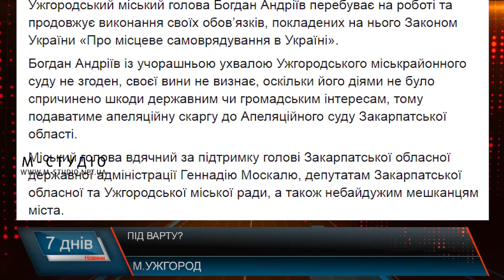Під варту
Слідчим суддею постановлено ухвалу: клопотання прокуратури задовольнити частково. Відтак до підозрюваного застосовано запобіжний захід у вигляді тримання під вартою та з визначенням застави у розмірі 440 тисяч гривень. Заставу підозрюваний вніс того ж дня. А на офіційній сторінці міської ради з’явилася наступна інформація: "Ужгородський міський голова Богдан Андріїв перебуває на роботі та продовжує виконання своїх обов’язків".